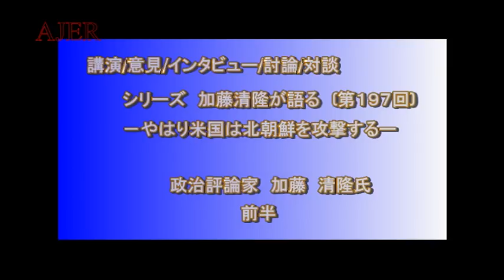『やはり米国は北朝鮮を攻撃する①』加藤清隆 AJER2018.10.12(1)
ーシリーズ　加藤清隆が語るー

第197回『やはり米国は北朝鮮を攻撃する』
加藤　清隆氏
前半
収録日2018/9/25